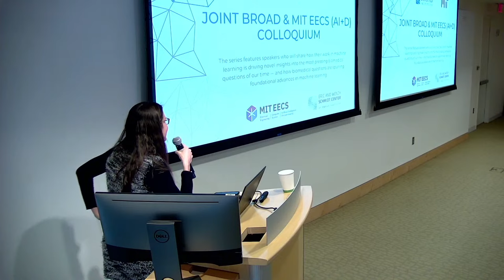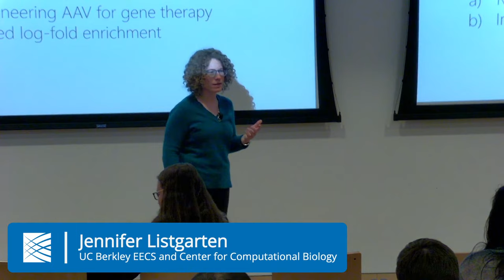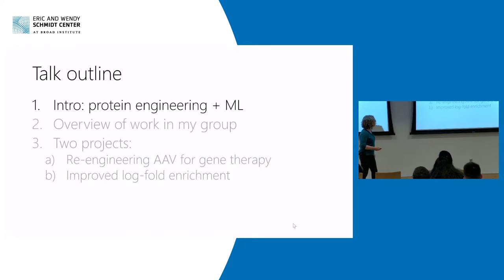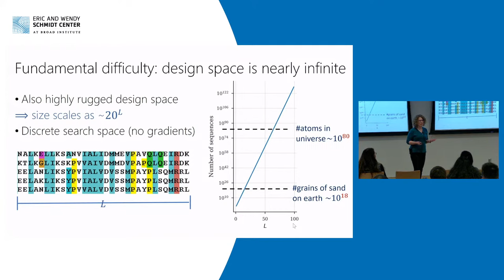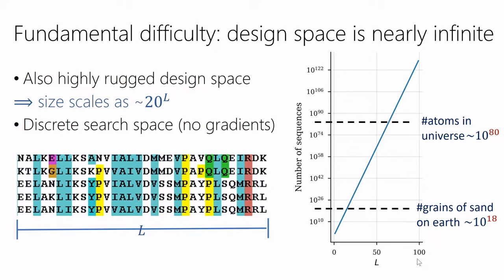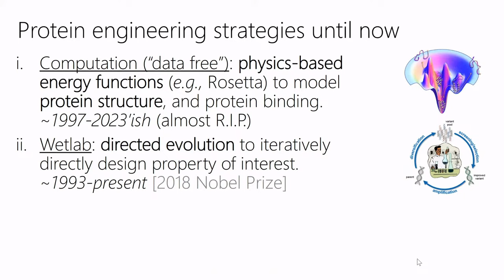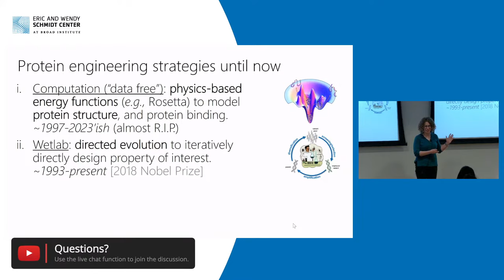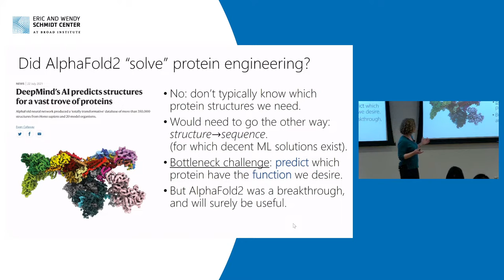EWSC: Some thoughts on machine learning-based protein engineering, Jennifer Listgarten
EWSC-MIT EECS Joint Colloquium Series
Presented by Eric and Wendy Schmidt Center

Jennifer Listgarten
Some thoughts on machine learning-based protein engineering

This colloquium is part of an ongoing series that is jointly hosted by the Eric and Wendy Schmidt Center at the Broad Institute and AI+D within the Department of Electrical Engineering and Computer Science at MIT.

The series features speakers who will share with us how their work drives novel insights into the most pressing biomedical questions of our time — and how biomedical questions are spurring foundational advances in machine learning.